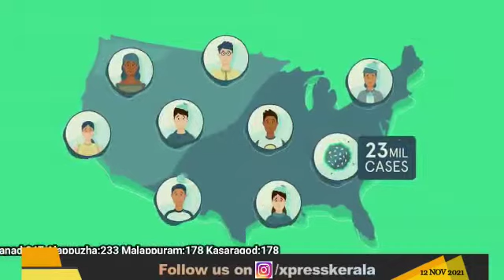Was chief wildlife warden Bennichan P Thomas made the fall guy in the Mullaperiyar controversy?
Was chief wildlife warden Bennichan P Thomas made the fall guy in the Mullaperiyar controversy? Fellow officers believe so and pressure is on to reinstate him.